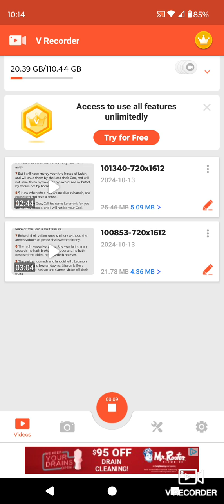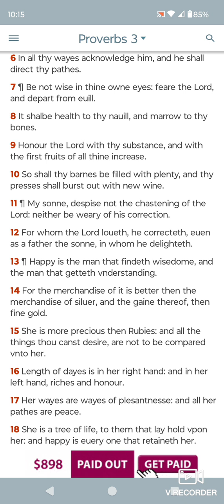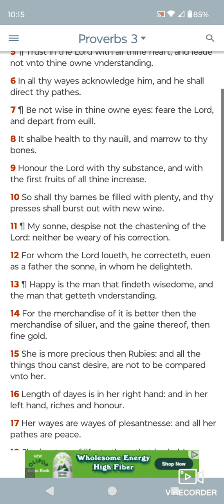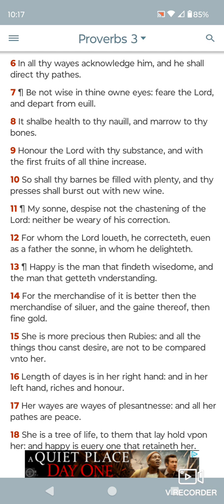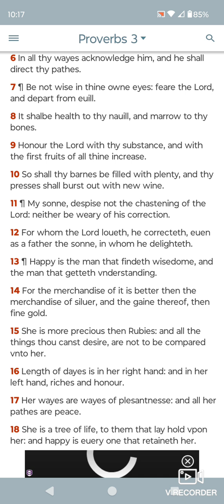Sitdown Lesson,The Book 📚 of Proverbs Chapter 3 and through verse 6.